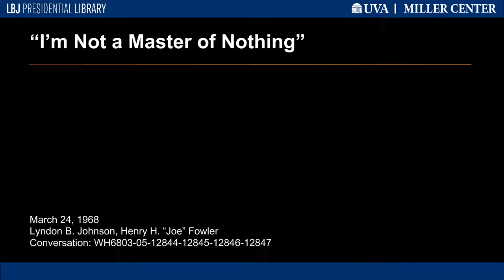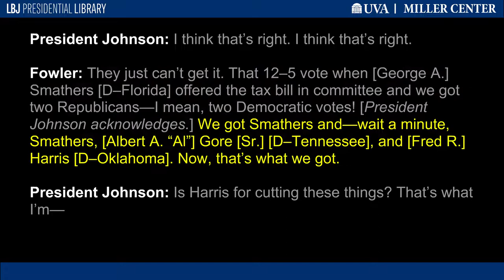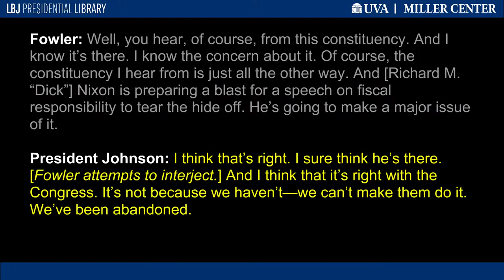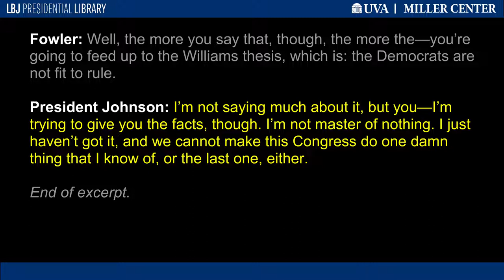"I'm Not a Master of Nothing"